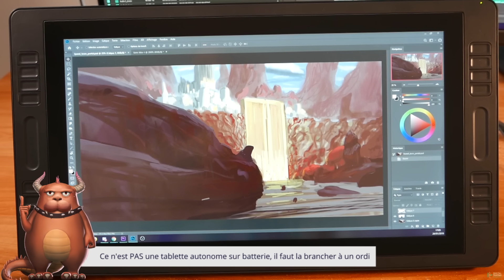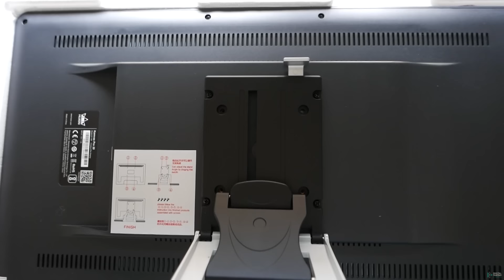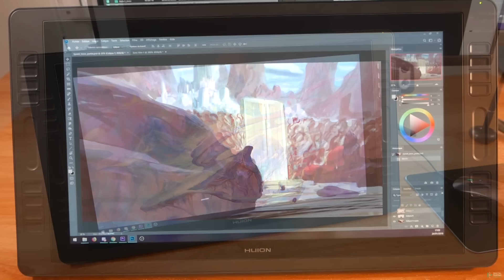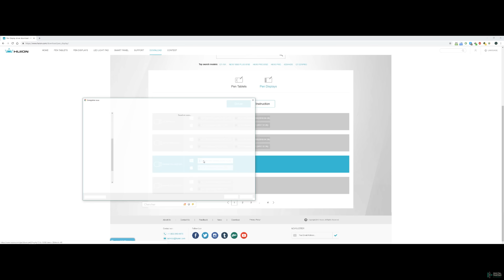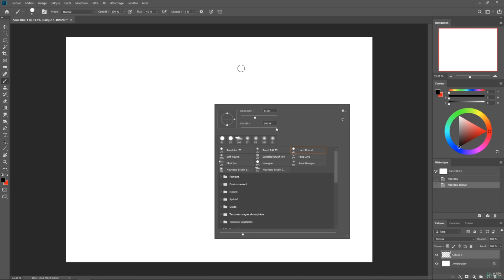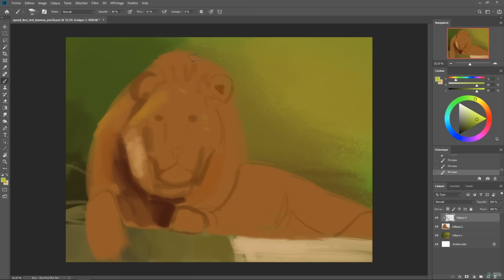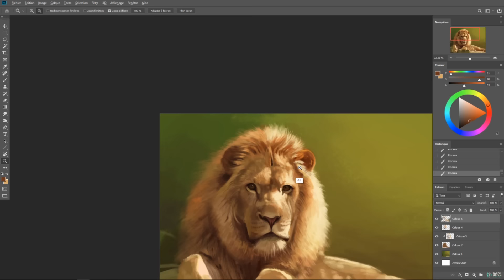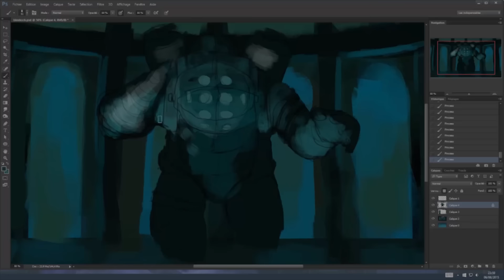Une tablette graphique à écran GRANDE, pas chère et EXCELLENTE ? Test d'Huion Kamvas Pro 20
EDIT grâce à l'aide des supers abonnés :
- pour la molette qui bugue : "Pour le zoom et la molette, il suffit de configurer "+" avec le défilement vers le haut et" -" avec le défilement vers le bas. Cela fonctionne sans problème"
- les 4 vis inutilisées correspondent aux pas de vis standards pour le monter sur un bras articulé ou support mural
- "pour le petit (problème) magnétisme du curseur pour ta sélection dans les couleurs, parfois ça viens du stylet. ça m'est arrivé avec ma tablette. C'était la mine qui se bloquait un peu et du coup, "decliquait" à retardement. Voilà à vérifier, je ne sais pas si je suis très clair. J'ai changé de mine, nettoyer un peu et ça allé après."
- sinon pour ce même problème cela viendrait simplement de la sensibilité mal gérée et cela le ferait sur toutes les tablettes.

Lien de la boutique Huion française officielle sur Amazon

Si ce test t'a été utile, fais-le moi savoir en commentaire et partage la vidéo. Si elle t'aide, elle aidera sûrement tes amis. ;)

Lien vers le forum de DPSchool - Aide technique si tu as des problèmes avec ta tablette graphique

- Pour suivre l'actu du blog et de la chaîne sur Facebook